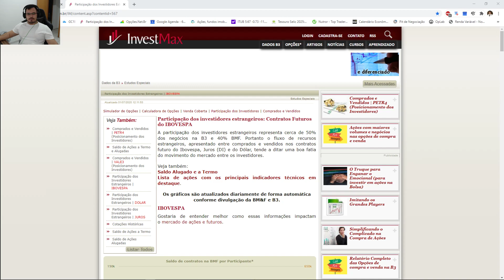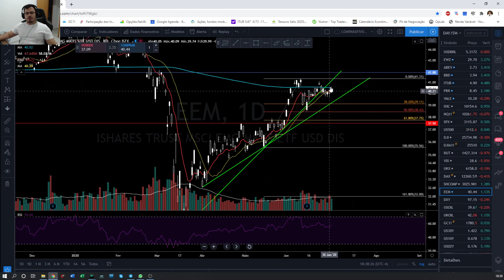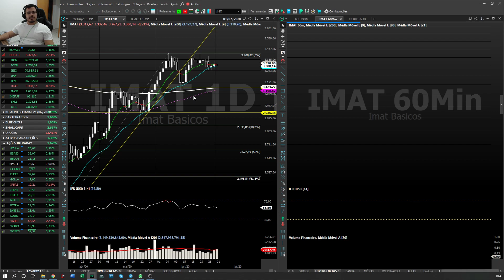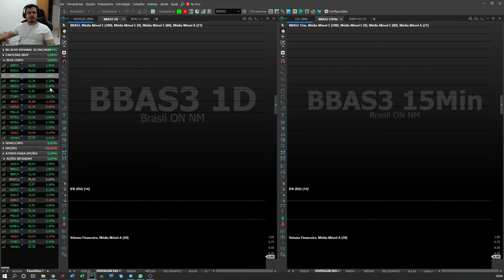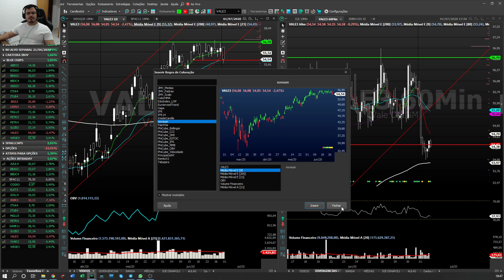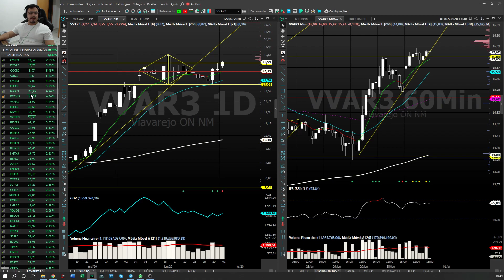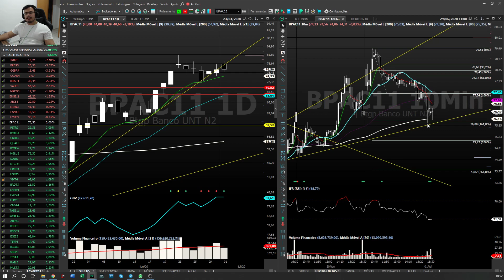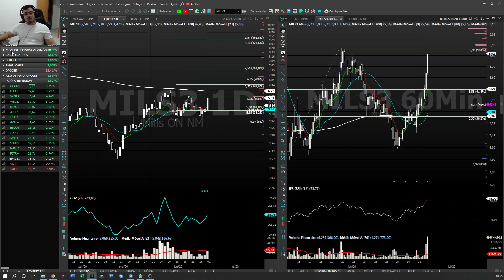NO ALVO DIÁRIO 01/07/2020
Nas análises diárias abordo os ativos internacionais, fluxo, bluechips, principais índices locais, 10 maiores altas e baixas do IBOV, 5 maiores altas e baixas do índice smallcaps.

Para lista de transmissão, informações sobre as aulas ou imersão, entre em contato comigo